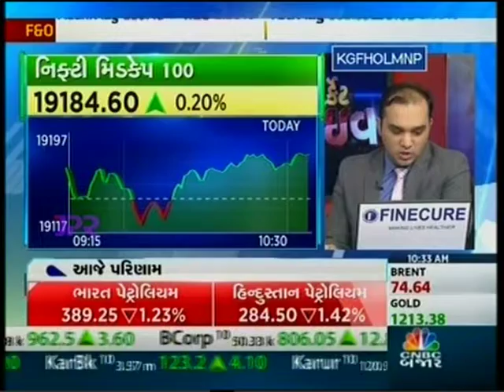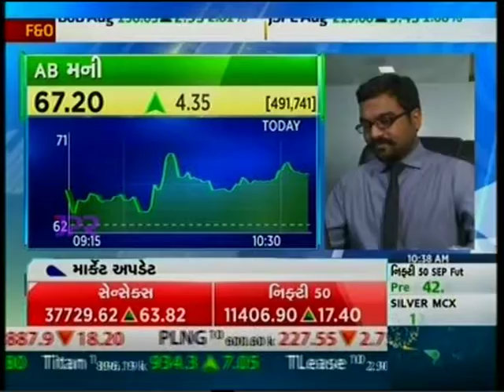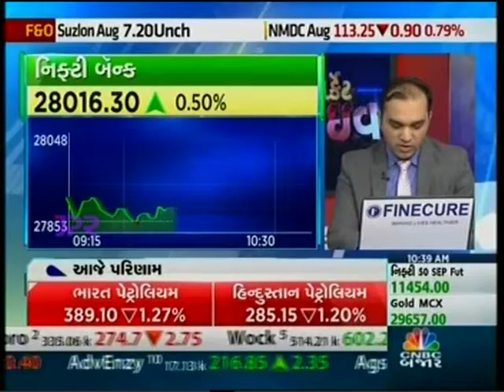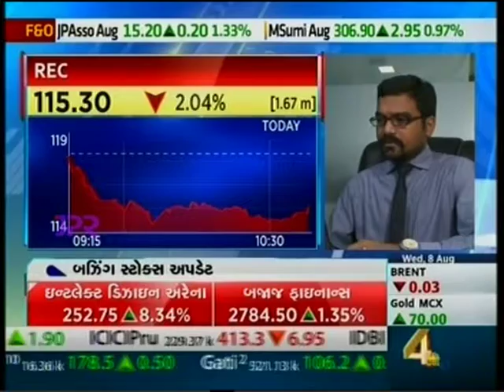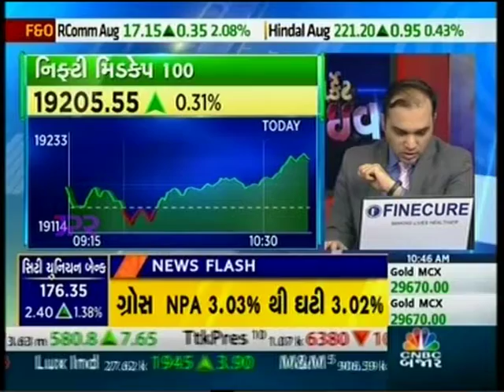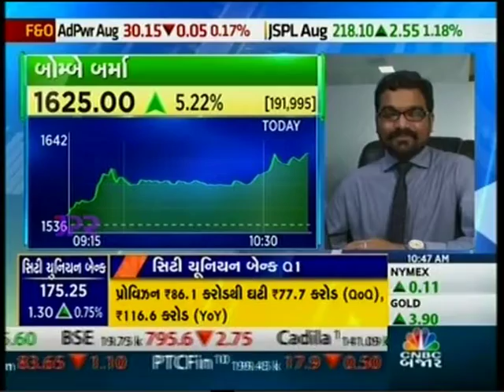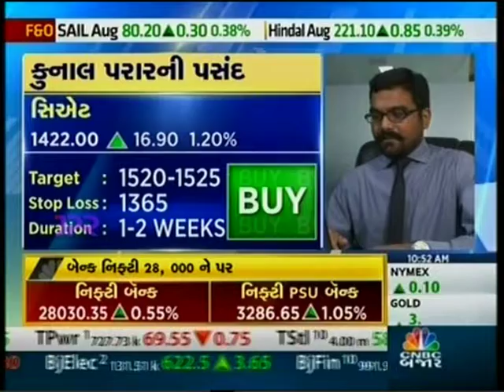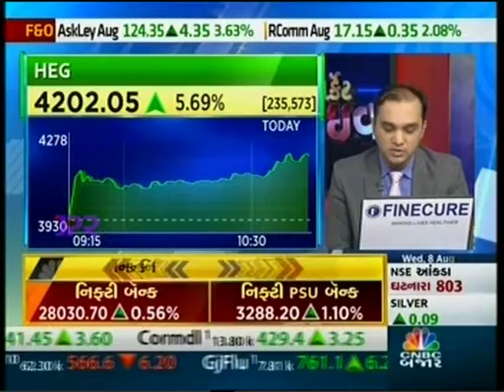Ms. Foram Parekh (Fundamental Analyst - Equity) with CNBC BAJAR in the 'Market Live' show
Watch Ms. Foram Parekh (Fundamental Analyst - Equity) discussing outlook on midcap index, views on Intellect design arena, Federal bank, City Union Bank, HEG and stocks tips likes Orient cement and JK paper with CNBC BAJAR in the 'Market Live' show